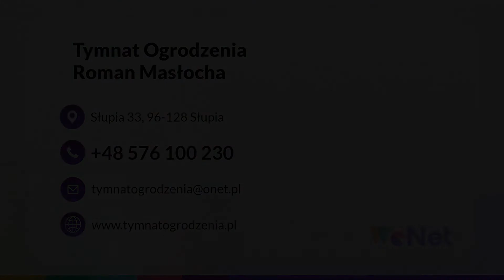Montaż ogrodzeń Słupia Tymnat Ogrodzenia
Firma Tymnat Ogrodzenia znajduje się w miejscowości Słupia, w powiecie skierniewickim, na terenie województwa łódzkiego. Jej właściciel to Roman Masłocha. Specjalnością przedsiębiorstwa jest MontażOgrodzeń. Zatrudnieni pracownicy to osoby kompetentne i doświadczone, które doskonale znają się na swoich zadaniach. W ofercie znajduje się między innymi montaż ogrodzenia z siatki leśnej, ogrodzenia murowane, a także montaż ogrodzeń panelowych. Ponadto firma wykonuje ogrodzenia betonowe, które charakteryzują się niezwykłą odpornością na niekorzystne warunki atmosferyczne. Co więcej, jest to świetne rozwiązanie dla pasjonatów ogrodnictwa, ponieważ ogrodzenie pięknie prezentuje się w towarzystwie pnączy i kwiatów. Firma oferuje konkurencyjne ceny i wysoką jakość świadczonych usług. Tymnat Ogrodzenia zaprasza do kontaktu.